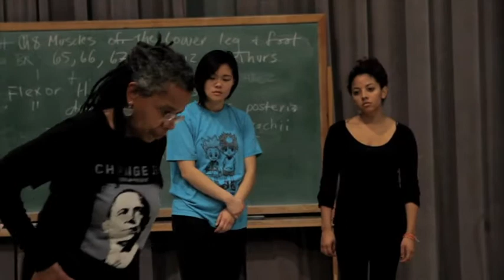Encountering Bebe Miller | YBCA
Spending time with Bebe Miller around San Francisco, and in action as a teacher, expert dance makers discover their hero outside of their own imaginations.

Award-winning dancer and choreographer Bebe Miller has been making dances for more than twenty-five years. Exploring the unruly edges of the heart and mind, she has created a unique physical language that fully expresses the complexities of the human condition. Collaboration is fundamental to her process and she has worked with such notable artists as choreographer Ralph Lemon; composers Fred Frith and Don Byron; filmmaker Isaac Julien; writer/director Ain Gordon; and visual artist Caroline Beasley-Baker, among others.

Her newest work, A History, centers on the nuanced dancing relationship between veteran company members Angie Hauser and Darrell Jones over a 10-year period. An evening-length duet, the work invites audiences into the experience of dance-making. Part performance, part installation, part interaction, A History shifts the focus from performance to process and can be seen simultaneously as both the result and the act of artistic creation, exposing how dancers do what they do and what the outcomes are. The live performance is accompanied by a digital media installation that offers audiences a glimpse of the visual history and thematic journey that has led to this important place in Bebe Miller Company's history.

About Bebe Miller Company:
The mission of Bebe Miller Company is to support the artistic vision of choreographer Bebe Miller in creative, cross-disciplinary explorations and in creating and performing new works. Miller's vision of dance and performance resides in her faith in the moving body as a record of thought, experience and sheer beauty. Her aesthetic relies on the interplay of a work's idea, its physicality, and the contributions of company members to fashion its singular voice. Seeking to expand the language of dance, Miller's work encompasses choreography, writing, film, video and digital media. Committed to keeping dance available to a wide spectrum of people, the Company is also dedicated to providing access to the creative process and expression to diverse people in a community.